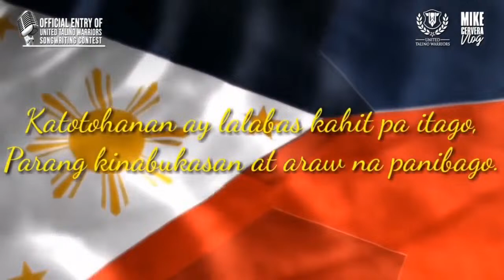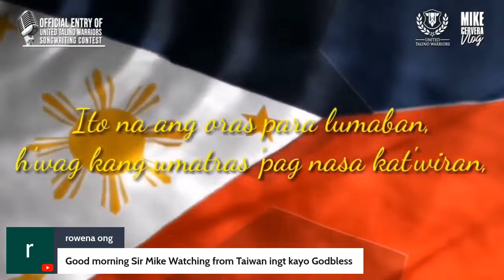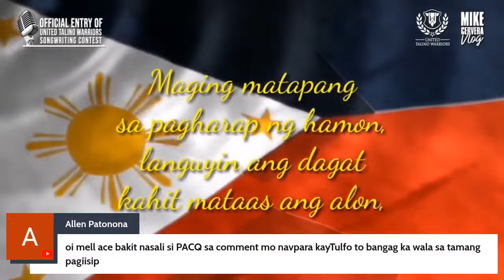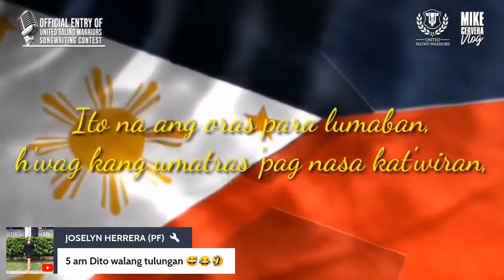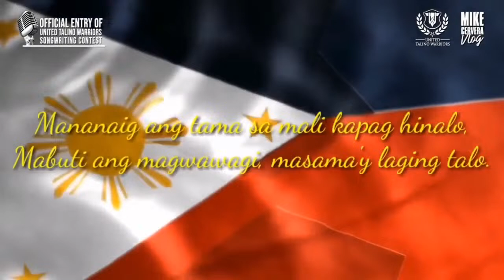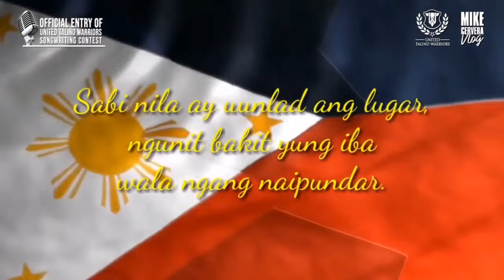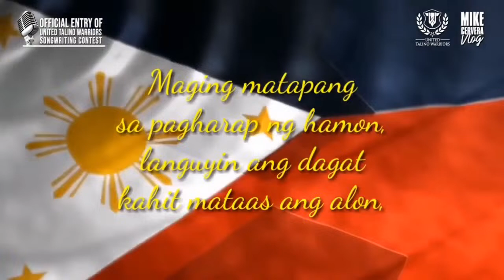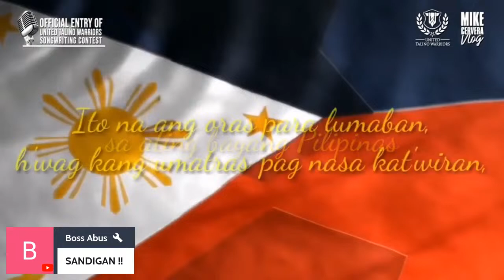Sundalong pinahiya ni raffy tulfo n@m@t@y sa enkwentro?! Senator escudero sinugod sa hospital,?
Sundalong pinahiya ni raffy tulfo n@m@t@y sa enkwentro?!
Senator escudero sinugod sa hospital, malubha?